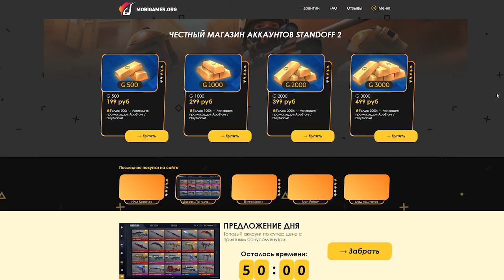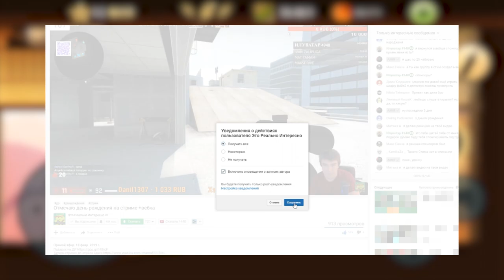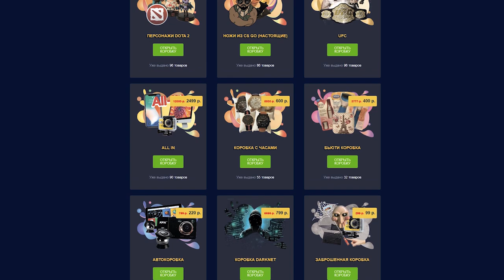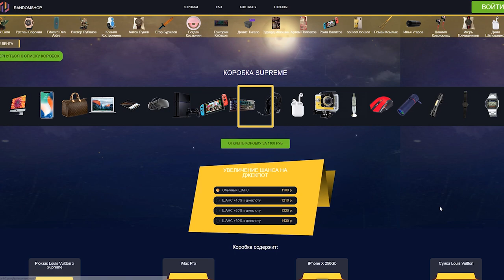Shadow Fight 2 Mods - СУПЕР ТИТАН!!! 💪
Shadow Fight 2 бой с титаном Мультик, мультик shadow fight 2, шадоу файт 2 бой с титаном, бой с тенью 2 бой титаном, битва с титаном, Shadow Fight 2 Mods - СУПЕР ТИТАН!!! 💪, моды, мод